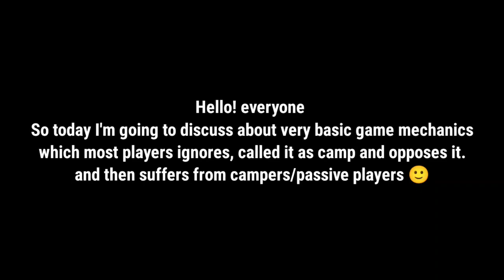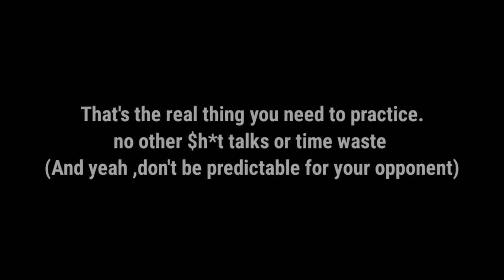Suffering from campers?🥸 Just learn this one thing || shadow fight 4: arena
i know i finished video in very short duration but that's the real thing you need to learn. No special hero or special abilities or High level can save you from camper.
just learn the basic thing and it will need some practice.

jg gaming
shadowfightarena
shadowfight4
SFA how to counter campers?
how to defeat campers in SFA?